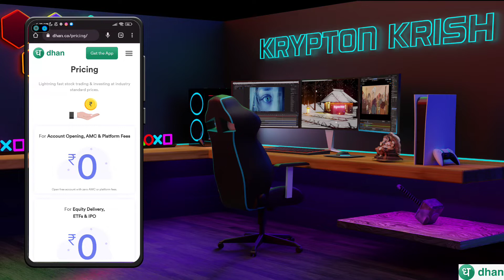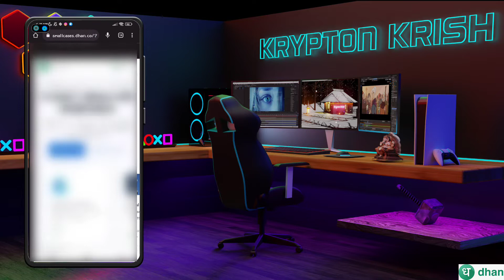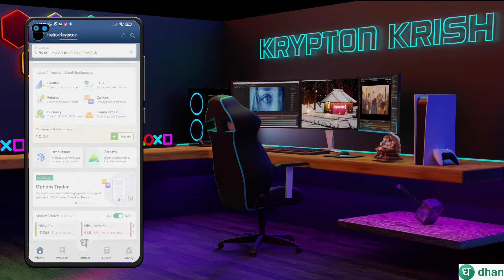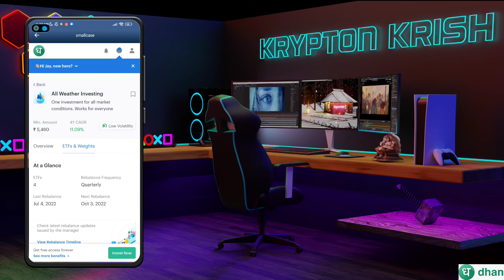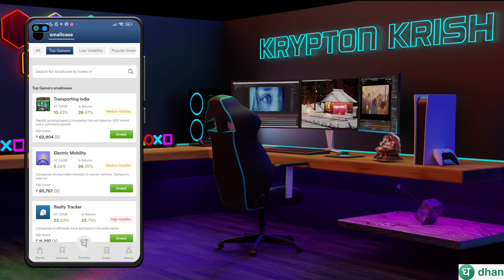How to invest in smallcase for free on Dhan mobile app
In this video, you will see how to invest in smallcase free on Dhan mobile app. You will get familiar with small case on dhan mobile app in this tutorial.

Krypton Krish

About The Video -:

How to Open Upstox Equity, Currency & Commodity Trading and Demat Account Online
How to Open Zerodha Equity, Currency & Commodity Trading and Demat Account Online
How to Open Zerodha and Upstox Trading and Demat account from Mobile Online

What is Pre Market Order
Pre Market Order Kya Hota Hai
How to Place Pre Market Order
Pre Market Order Kaise Place Karte Hai
Can i Place Order Before Market Opens
Kya me market khulne se pahle order place kar sakta hu

1. How to buy IPO through Zerodha Kite application online using UPI?
2. Zerodha me IPO kaise kharide step by step with example of SBI Card IPO
3. What is the Opening and closing date for SBI cards IPO?
4. Issue Price of SBI cards?
5. How many lots can retail investors apply in SBI Card IPO (Initial Public Offering)?
6. What are the dates of Allotment finalisation, Refunds and Credit of Shares in Zerodha Demat Account?
7. Listing date of SBI cards IPO on BSE and NSE.
8. How to increase chances of IPO Share allotment?